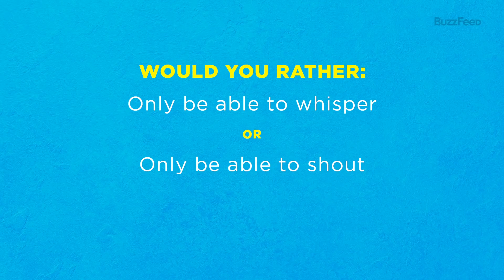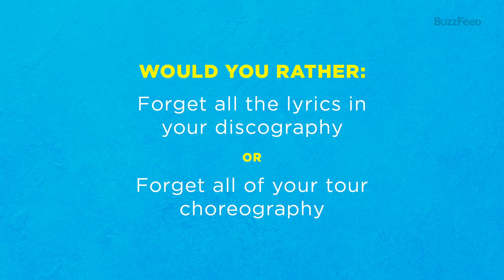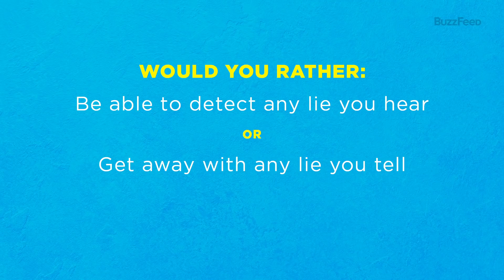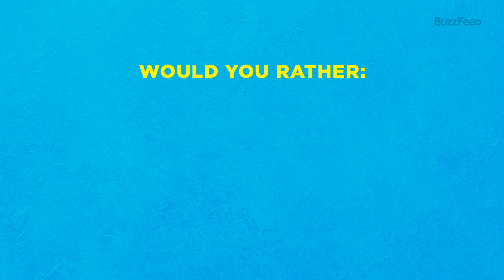NU'EST Plays Would You Rather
With the recent release of NU'EST's ~newest~ album Romanticize, we challenged the guys to a hilarious game of "Would You Rather," and it did NOT disappoint. So, how will JR, Aron, Baekho, Minhyun, and Ren react when we face them with some tough decisions? Watch the video to find out!

MUSIC
SFX Provided By AudioBlocks